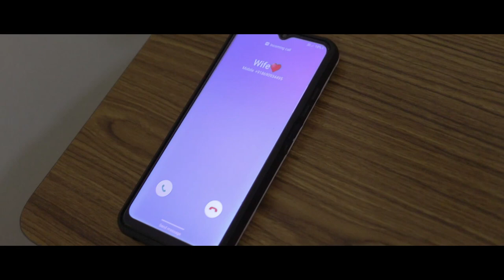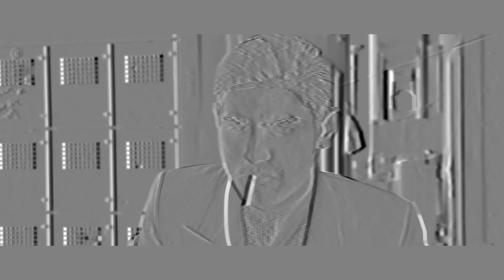Sunflower 2.0 | 5 minutes - short film | Sunil Joshi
viral suspense short film
viral short film
suspense short films

🙏Ram Ram bhaiyo or behno kese ho🙏🙏

Created by - Sunil Joshi
Writer :- Are yaar m hi hu
Cast :- Sunil Joshi, Shailendar, Jhunjaram, Love